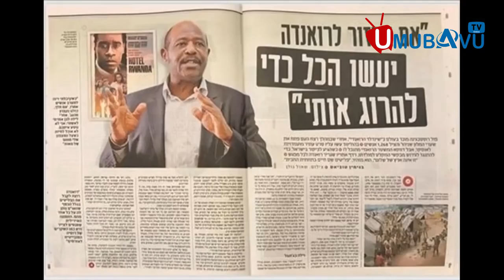Nawe sha! Nsanze ushonje nakugaburira || N'umwicanyi ruharwa ntirwamucira urubanza rutamugaburiye